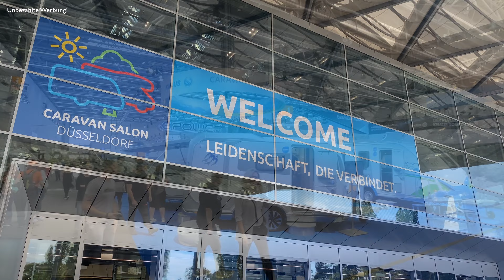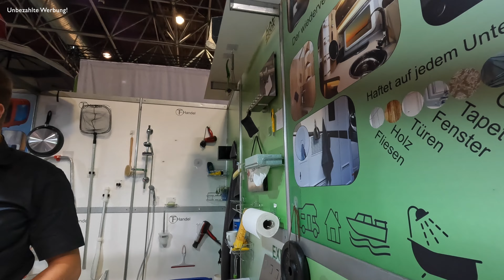Unser Besuch auf dem Caravan Salon 2022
wir nehmen euch mit auf den Caravan Salon 2022. Wir haben leider nicht viel filmen können und hoffen, dass euch das Video trotzdem gefällt. Viel Spaß!

Liebe Grüße
Anja & Kai mit Jessie & Paula